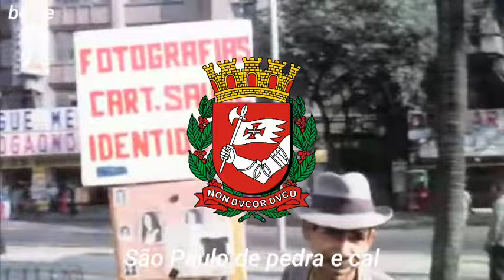Hino de São Paulo - São Paulo (Legendado)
Letra/Lyrics

São Paulo teu jesuíta
Com seu colégio predominou
São Paulo teu bandeirante
Fez uma estrada, não mais parou
São Paulo teu operário
Da ferramenta fez devoção
E agora de toda parte
São Paulo inteiro faz mutirão
São Paulo de pau e pedra
São Paulo de pedra e cal
São Paulo fazendo a ponte
Do progresso nacional
São Paulo de uma semente
Fez o milagre da progressão
São Paulo de uma oficina
Fez uma industria com precisão
São Paulo, braço de aço
Rodando a roda do seu trator
Do meio da engrenagens
Nasceu uma rosa, cheia de amor